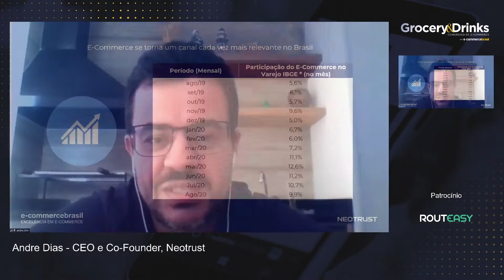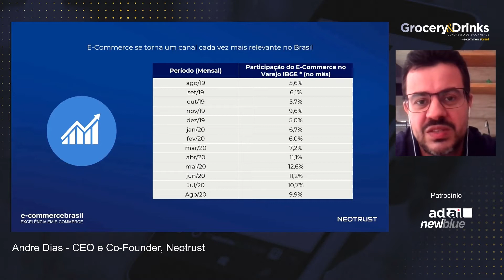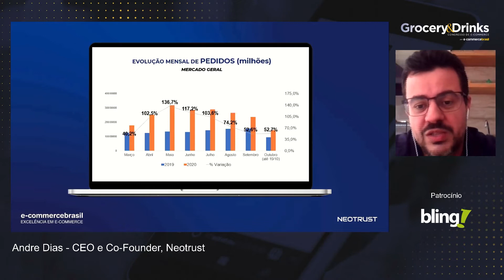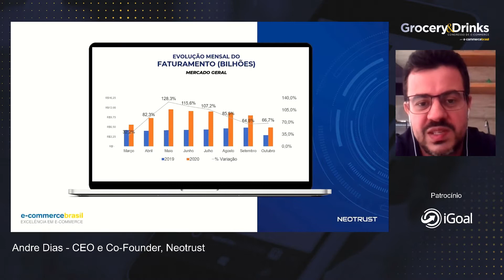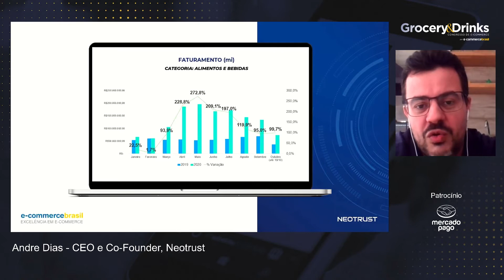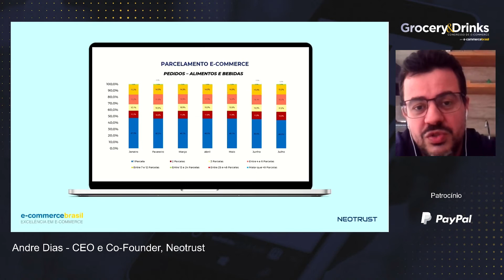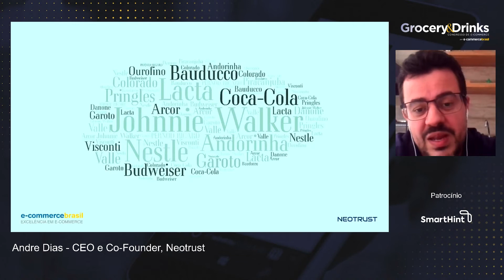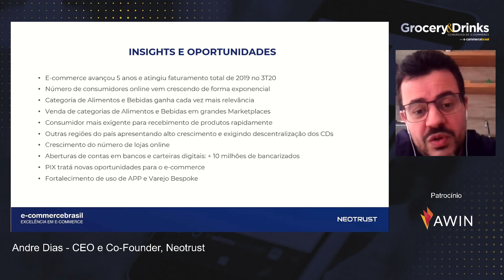Comportamento de compra online nas categorias de supermercados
Hoje temos uma palestra que foi apresentada em nosso evento de Grocery & Drinks: "Comportamento de compra online nas categorias de supermercados" com o Andre Dias - CEO e Co-Founder, Neotrust.

Tópicos discorridos:

- Tendências de comportamento no segmento de supermercados;
- Tecnologias para o varejo online;
- Perfil de público consumidor de supermercado online;